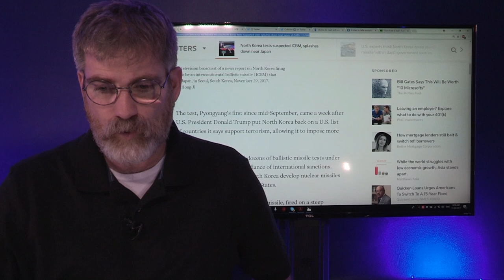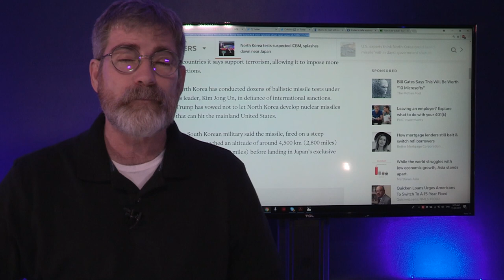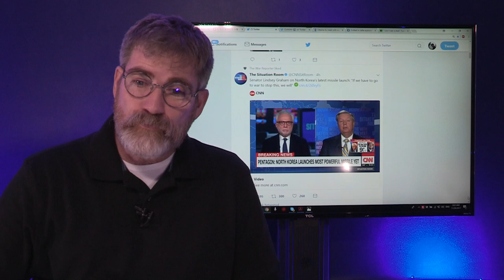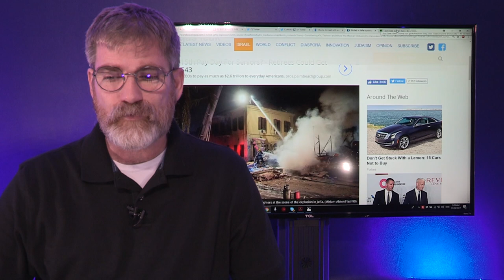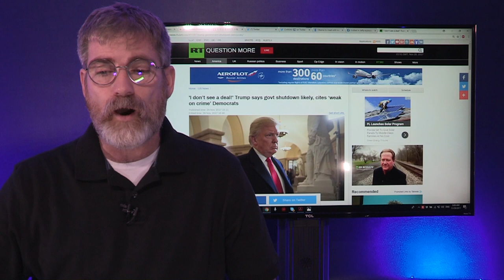United States Closer Than Ever for Preemptive Strike on North Korea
The United States Closer than ever for a strike on North Korea but South Korean President Moon doesn't want that to happen. Kin Jung Un makes yet another proactive move putting the US on edge. More calls for the US to take down the leader of North Korea as each test of his ICBMs it closer to strike the US.
Links:
Go Fund Me: